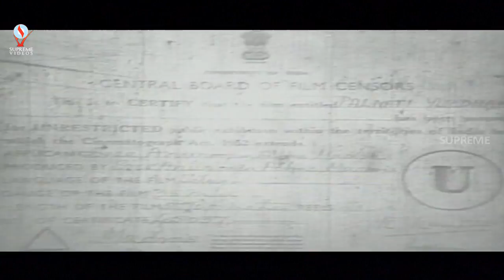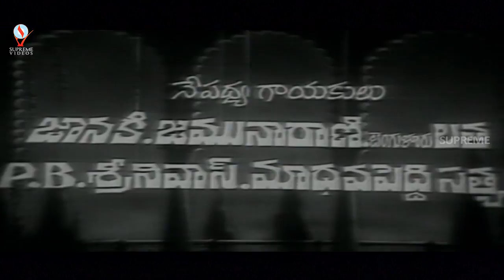Thotalo Pilla Kotalo Rani Telugu Movie | Kantha Rao, Rajasri, Vanisri | Telugu Old Movies Full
Watch Thotalo Pilla Kotalo Rani Telugu Movie | Kantha Rao, Rajasri, Vanisri | Telugu Old Movies Full

Movie Name :- Thotalo Pilla Kotalo Rani (1964) Telugu Full Movie
Starring :- Kantha Rao, Rajasri, Vanisri, Rajanala, Prabhakar Reddy, Raj Babu, Chadalavada, Peketi Sivaram, K V S Sharma, KS Reddy, Ramesh, Mahankali Venkaiah, Lakshmaiah Chowdary, Kakarala, L Vijayalakshmi, Gitanjali, Jayanthi
Directed By :- G Vishwanathan
Produced By :- YV Rao